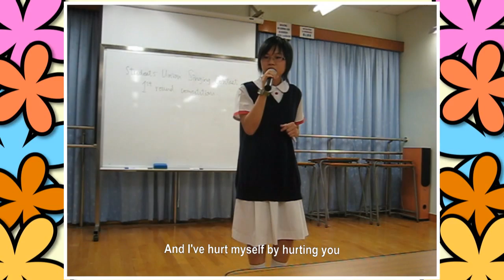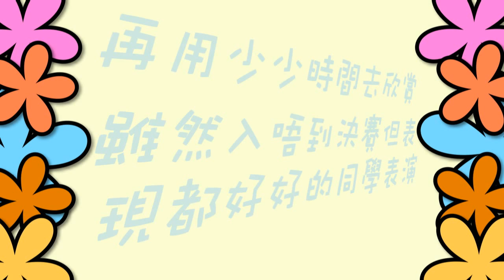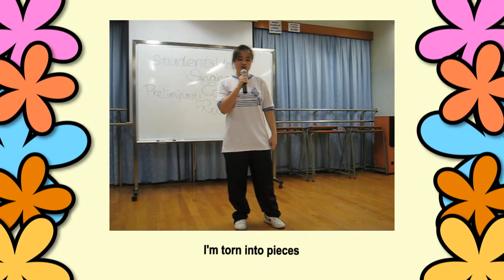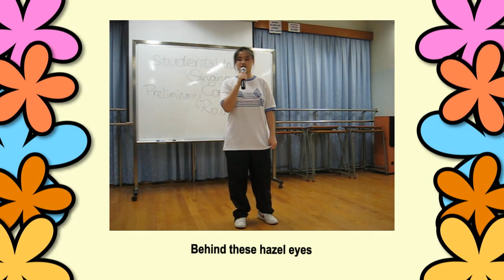LKKC Sing Con Preliminary Round Video Clip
The official video from LKKC SU 2008-09.